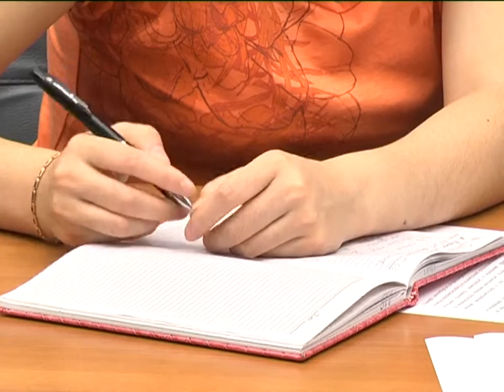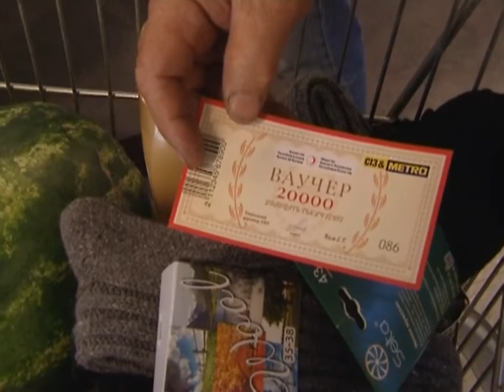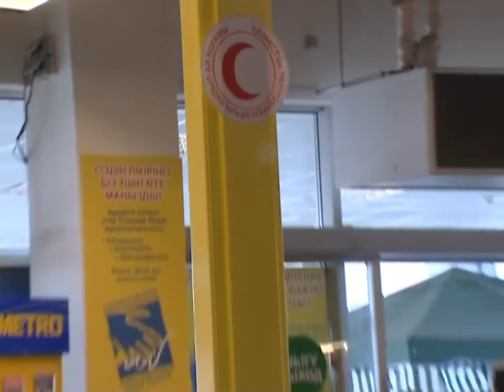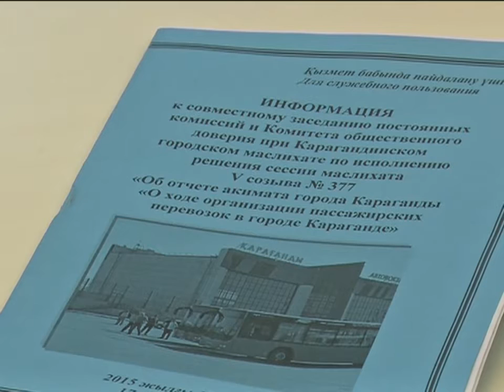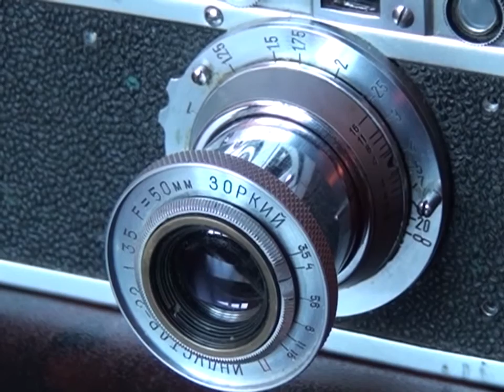18/06/2015 - Новости канала Первый Карагандинский